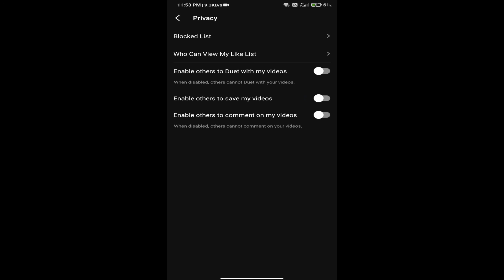Tiki App Par Sbhi Video Ke Comment kaise Band Kre | How to Disable or Off Comment on Tiki App Video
In this video today I'm going to share with you how to disable all video comment on tiki app 2021.

➡ Queries Solved
1. tiki app par sbhi video ke comment kaise disable kare
2. how to disable all video comment tiki app

tags for reference: howto,how to,1minute knowledge,in hindi,2021,tiki app,tiki app off all comment,tiki app disable all comment,tiki app par sbhi video ke comment kaise disable kare,disable video comment,off video comment,tiki app par video comment kaise band kre,tiki app video comment disable,disable video on tiki app,tiki video comment,comment disable on tiki app,sabhi video ke comment disable kre tiki app